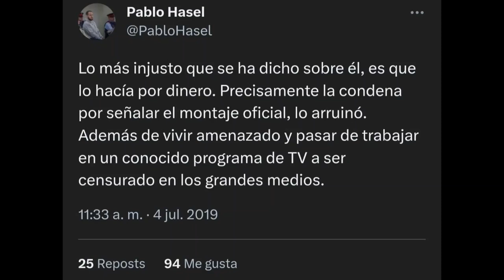Pablo Hasel tras el fallecimiento de Juan Ignacio Blanco Durán